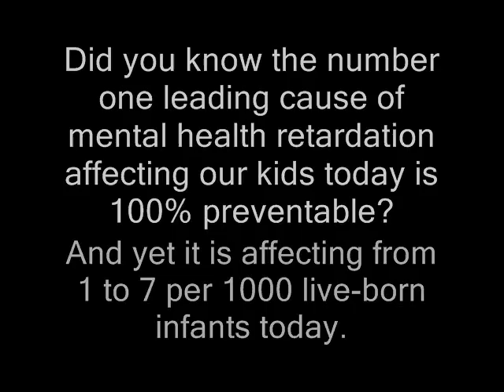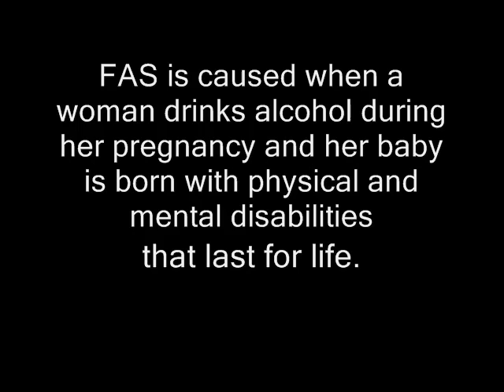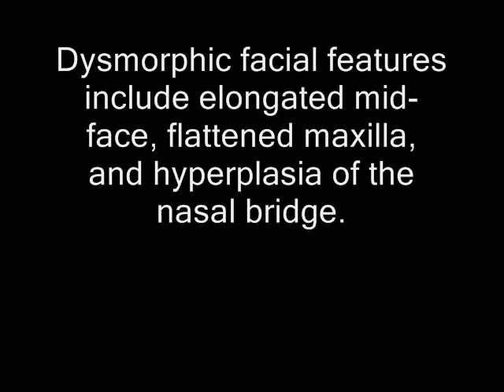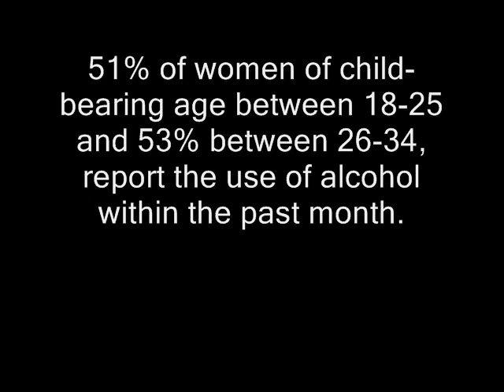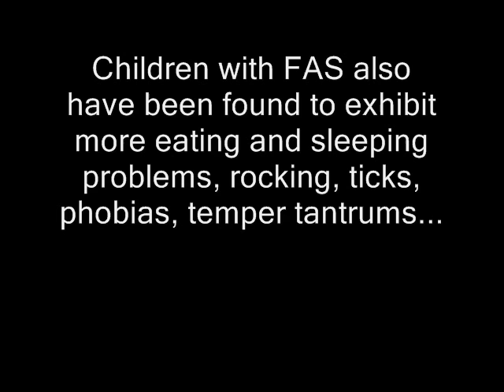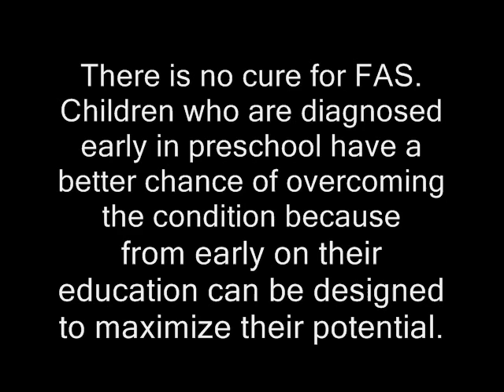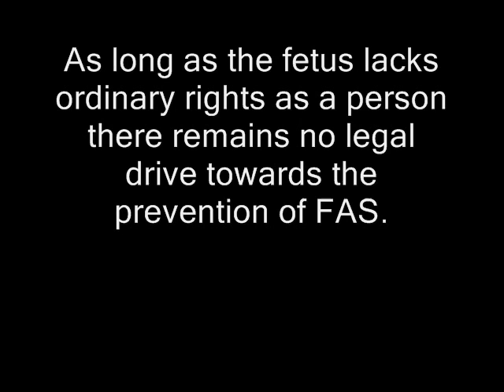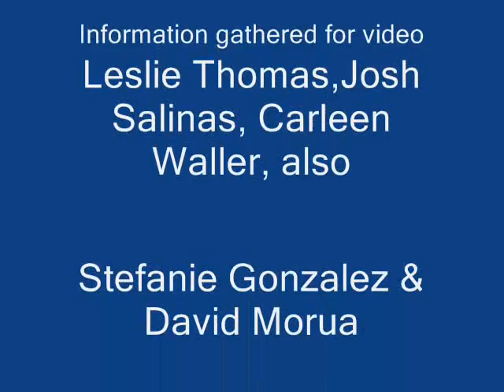Fetal Alcohol Syndrome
Facts about fetal alcohol syndrome